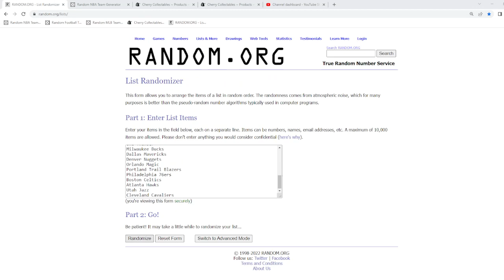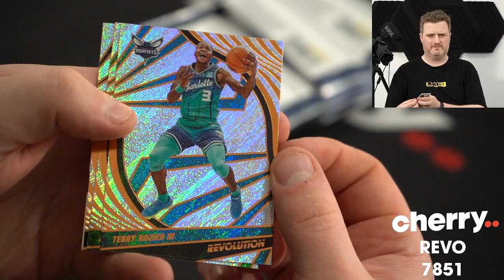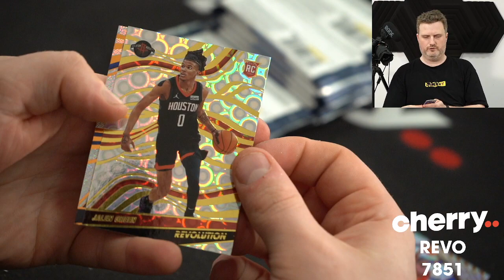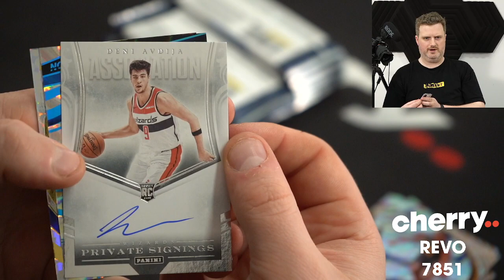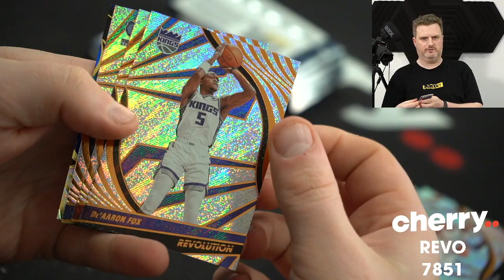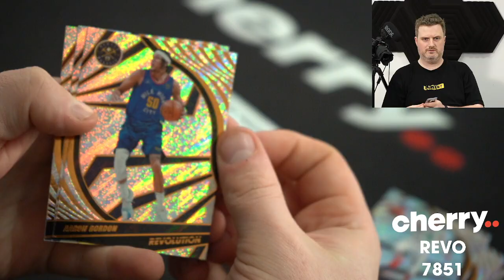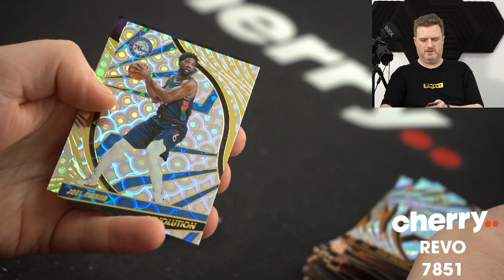21-22 Revolution Hobby 3-Box Break #7851 - Random Team - Apr 29 (3pm)